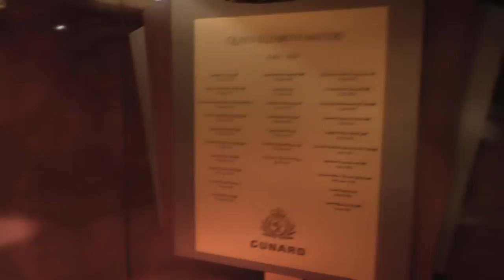Cunard Queen Elizabeth 2014 HD. Part 21. The Commodore Club.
A look at Commodore Club deck 10.
The movie is about Cunard Queen Elizabeth ship in December 2014 cruise. Part 21 of 21.
HD 1080p video made by Panasonic HC-X900M 3MOS camera.
For full details you can see Cunard Queen Elizabeth 2014 HD in
Part 1 - Part 21 short movies and The Movie.